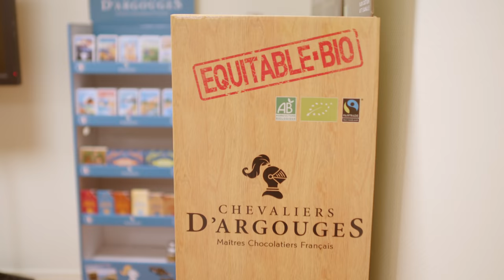Chez les Chevaliers d'Argouges, je fonds pour leurs chocolats et le job de Soizick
Si comme moi vous aimez le chocolat, vous allez craquer dans cet épisode. Chez les Chevaliers d'Argouges, chocolaterie artisanale en Normandie, Soizick me partage sa passion du chocolat fait avec amour 😍

🍫 Bientôt les fêtes ! Rien de tel pour fabriquer en équipe de délicieux carrés de douceur, pur beurre de cacao, sans huile de palme ! Dans les ateliers, les décors faits à la main. La fabrication de chocolats est réputée depuis 30 ans. L'équipe de 120 salariés, grimpe jusqu'à 150 personnes à la saison haute, pour produire plus de 760 tonnes par an. C'est un peu Charlie et la chocolaterie ici...

👥 Soizick m'apprend toutes les étapes de création d'un chocolat. Tout commence par la cuisson dans de grands chaudrons en cuivre, des amandes, des noisettes et du sucre jusqu’à ce que le tout caramélise. Se forme alors la « poudre de pralin », qui est ensuite incorporée dans du chocolat fondu. Cette préparation est coulée sur des tables en marbre et découpée à la guitare. Oui, vous avez bien lu et entendu... Le chocolatier joue en effet de la guitare minutieusement : une grille pour découper les plaques en petits carrés. Les noisettes et autres inclusions sont posés à la main et les décos et couleurs des chocolats peints manuellement au pistolet ou au pinceau ! Elle est entrée ici "un peu par hasard", d'abord comme intérimaire, puis a signé son premier CDD et par la suite un CDI : une belle évolution rendue possible par sa détermination et l'entreprise dans laquelle Soizick se sent très bien.

📍 Créée en 1991 à Gratot, l'entreprise se situe depuis 2006 à Moyon-Villages, en Basse-Normandie. A mi-chemin entre le célèbre Mont Saint-Michel et les plages du Débarquement et à 15 minutes de Saint-Lô... C'est là que la société recrute, au cœur du fameux bocage normand. Avez-vous remarqué le chevalier de taille réelle en chocolat dans la boutique maison ? Je craque littéralement !

👏 👏 Merci à Soizick et toute l'équipe de l'entreprise pour leur accueil.
Envie de devenir toi aussi maître chocolatier (H/F)❓
Les Chevaliers d'Argouges et l'agroalimentaire recrutent 🙋🏻‍♂️🙋🏽‍♀️

@SAINTJAMES1889 est l'habilleur officiel de Jeviensbosserchezvous®